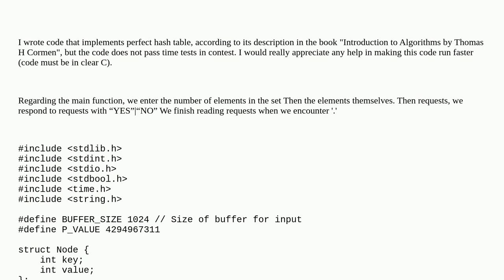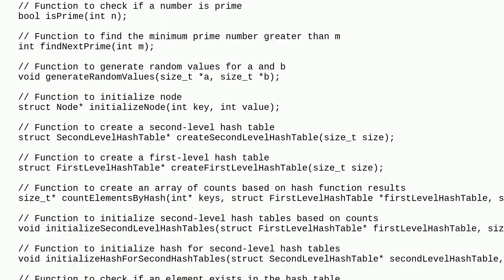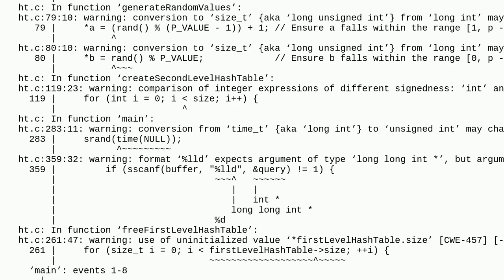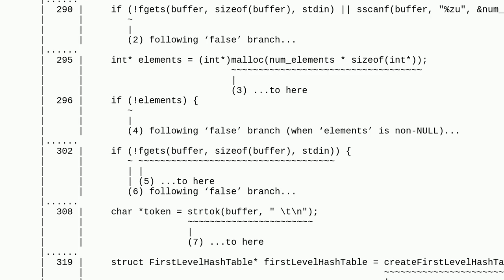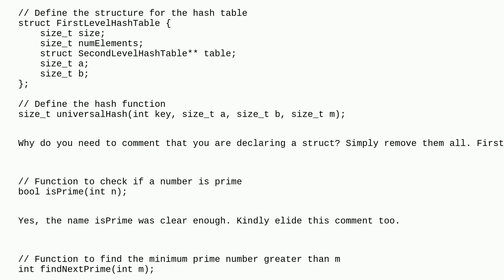Codereview: Optimizing Perfect Hash Table Implementation in C for Improved Performance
Optimizing Perfect Hash Table Implementation in C for Improved Performance

A special thanks goes out to the awesome community

  algorithm c hash-map